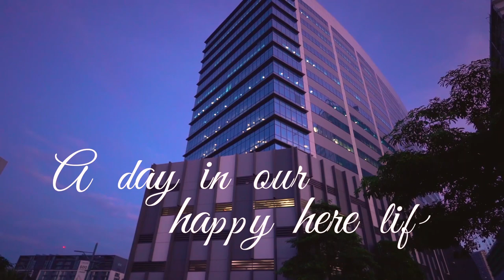Day in the life of a team member | McKinley Exchange and One Le Grand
Find out some of the reasons why our team members are HappyHere by watching a day in the life of a team member in McKinley Exchange and One Le Grand.